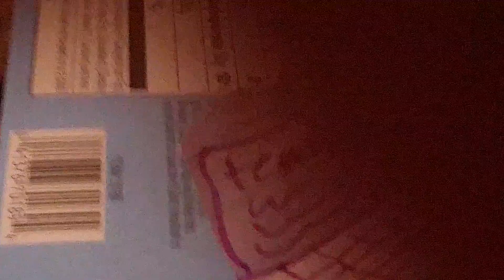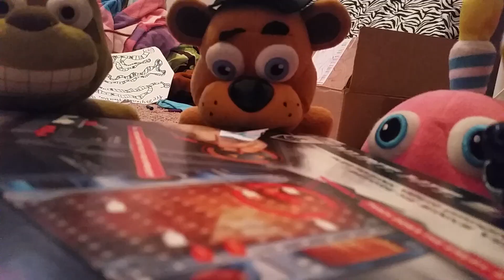Fnaf freddy x bonnie